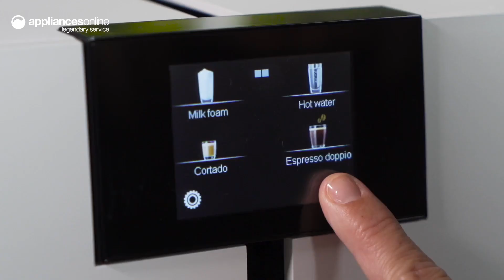Product Review: Jura ENA 8 Touch Automatic Coffee Machine Nordic White 15520JU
Learn More About the Jura ENA 8 Touch Automatic Coffee Machine Nordic White 15520JU